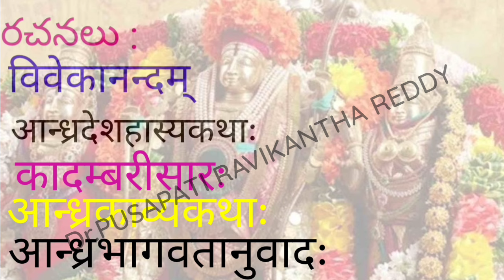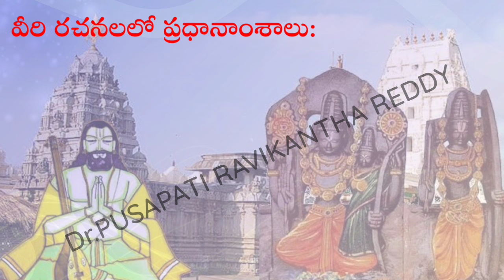ts degree 3rd semester SANSKRIT lessons /ts degree 3rd semester SANSKRIT ramadasaha lesson in telugu